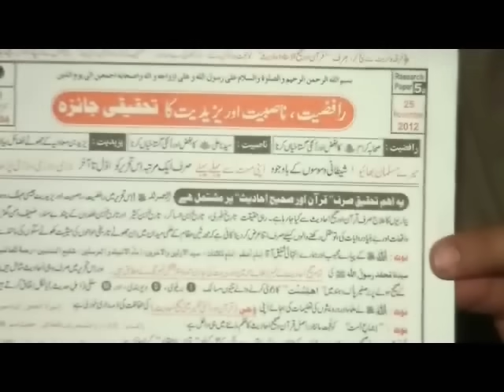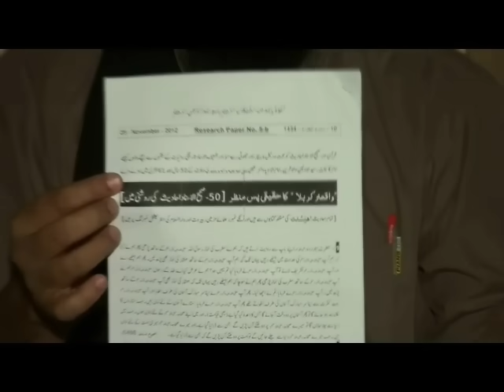101-Mas’alah: KHELAFAT-o-MALOOKIAT, Mas’alah-e-KHUROOJ & Fiker-e-HUSAIN r.a HAQ-Prasti ki ALAMAT hai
This exlusive Lecture of Engineer Muhammad Ali Mirza held on 02-Nov-2014 in Jamia Masjid Umer bin Khattab r.a Village Pindori Kalan, Distt. Wazeer Abad, Punjab, PAKISTAN.